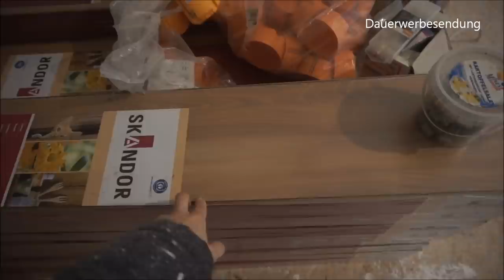Ein Wochenende auf der Baustelle | Bauvlog Nr. 12 || Mama mit 18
Wir haben das ganze Wochenende mal auf der Baustelle verbracht und natürlich habe ich euch wieder mitgenommen.

Packstation:

Maggie Bellmann
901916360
Packstation 106
23623 Ahrensbök

Kamera Nr 2: